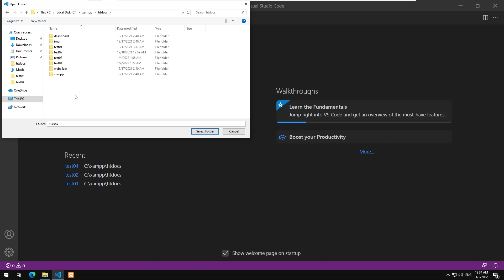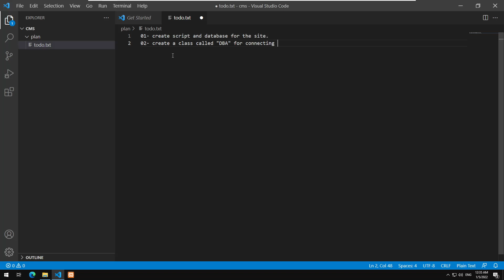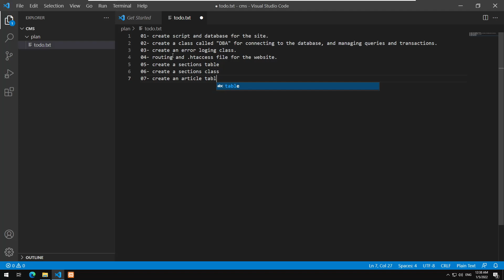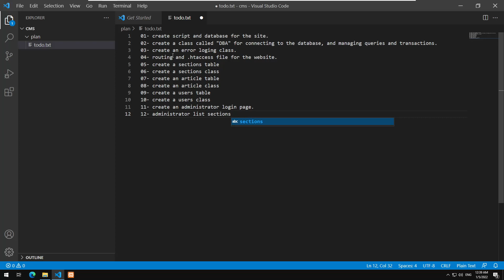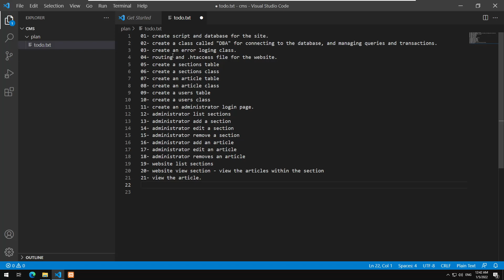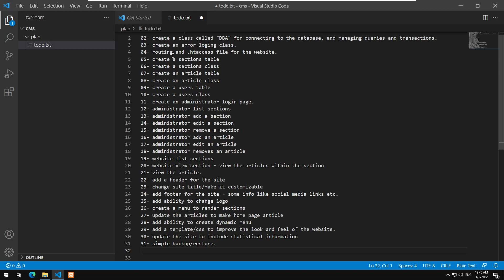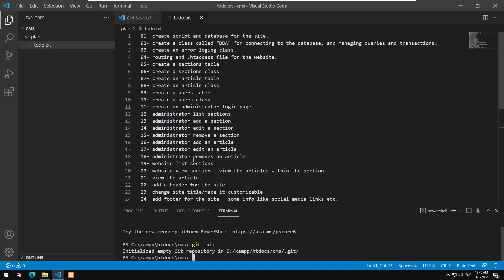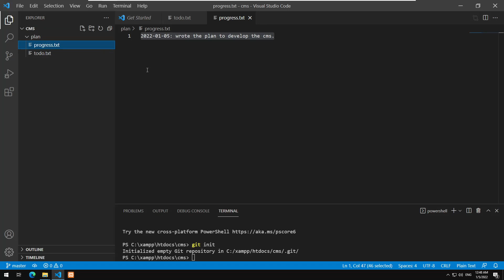Learning PHP - 020 : Building a simple CMS - project plan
In this php tutorial we put the plan to be followed for developing a simple content management system. We simply create folder, two files, and initialize a git repository.